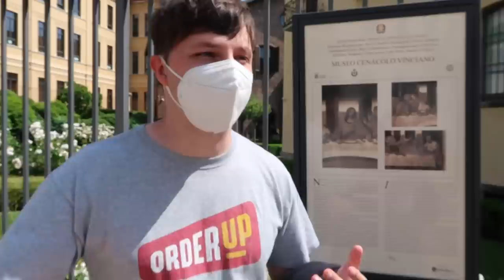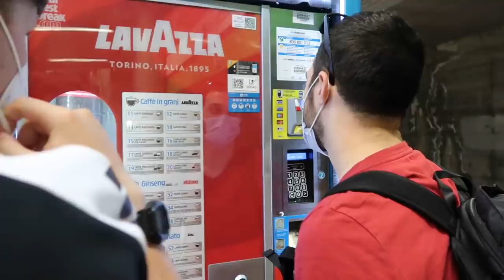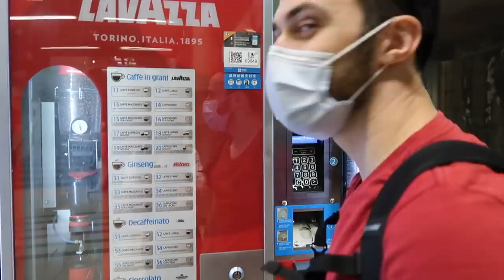TWO AMERICANS ONE ROMAN IN MILAN FOR THE FIRST TIME